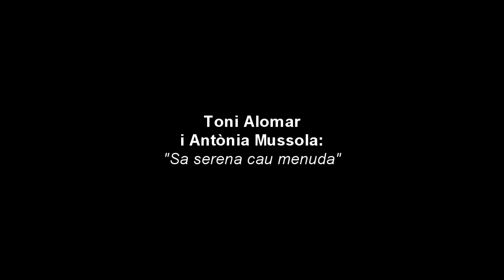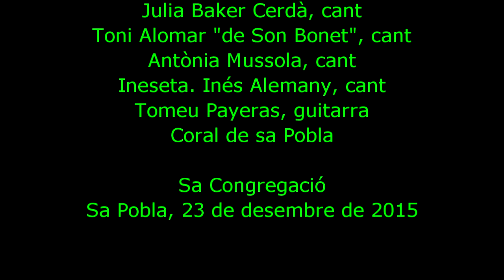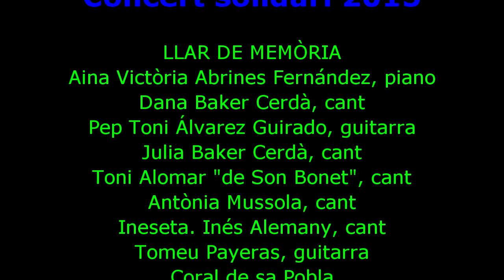Concert solidari 2015, de Llar de Memòria, a sa Pobla (i 3)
Imatges i sons de la tercera part del Concert solidari que organitza Llar de Memòria a la sala d'actes de sa Congregació, a sa Pobla, amb gent de totes les edats que hi canta ...